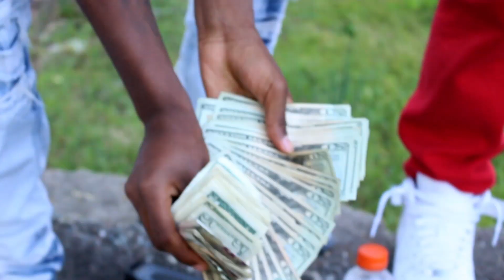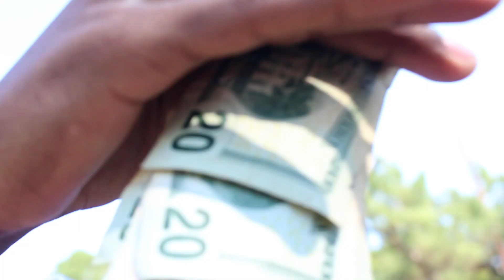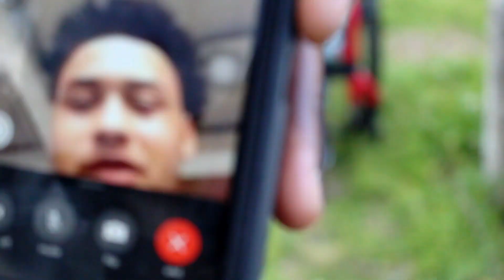800 Naz x Blick Em Up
800 Naz x Blick Em Up